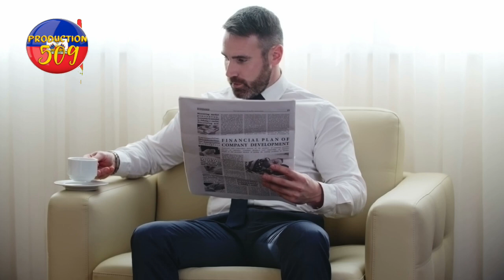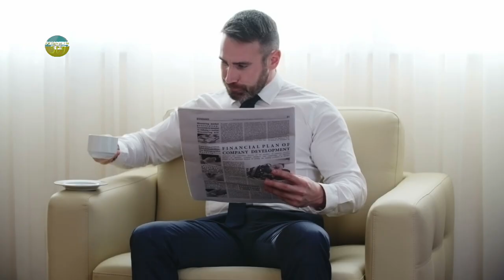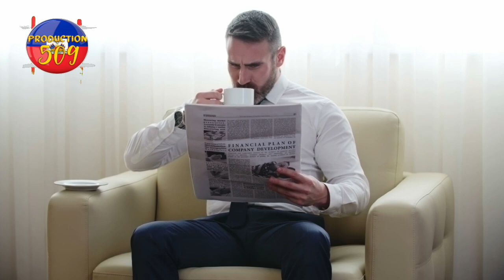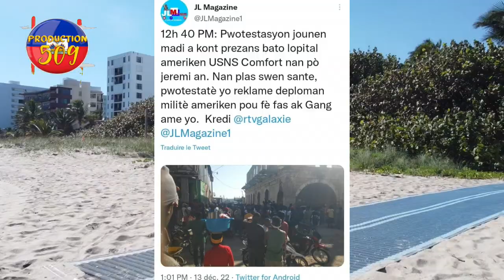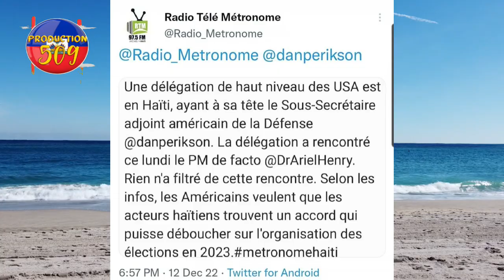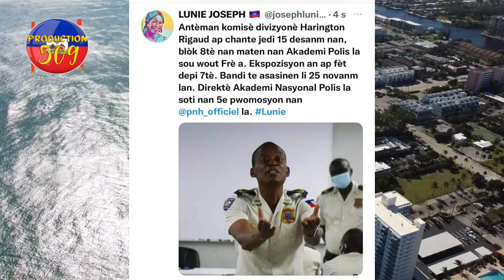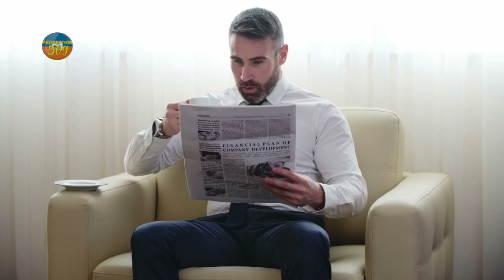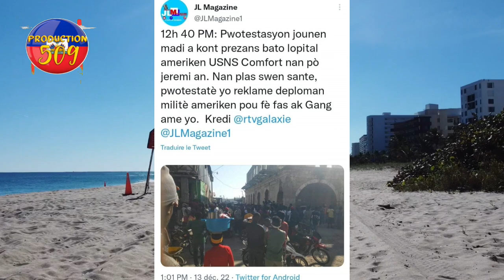lapolis mare 2 bandi 400 mawozo nan mibalè solda ameriken anvayi sol la etazini ba ariel dikte